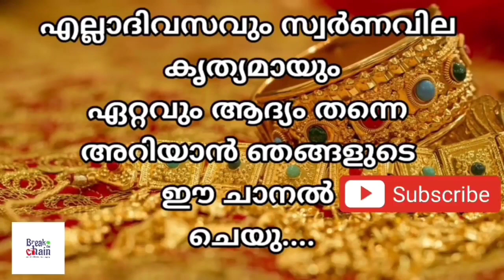today goldrate/ഇന്നത്തെ സ്വർണ്ണ വില /05/01/2023/ Kuwait gold price today/kerala gold rate today/gold